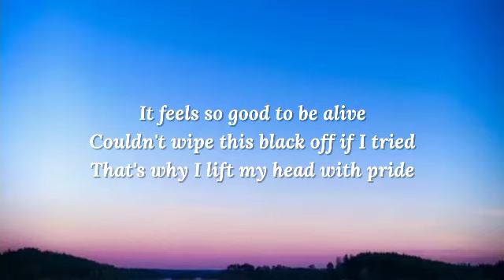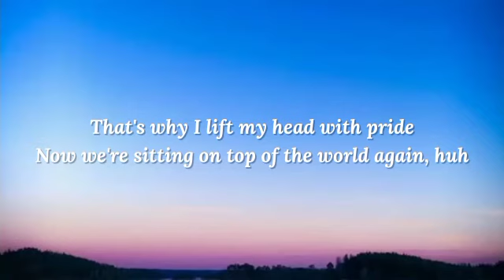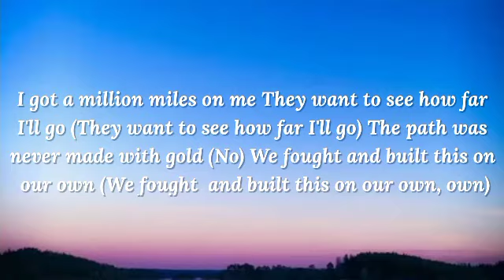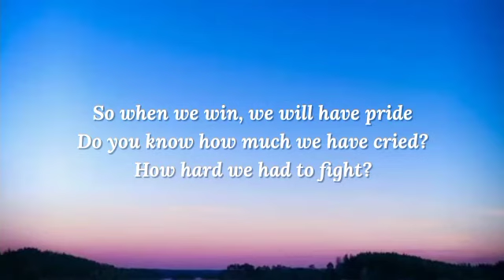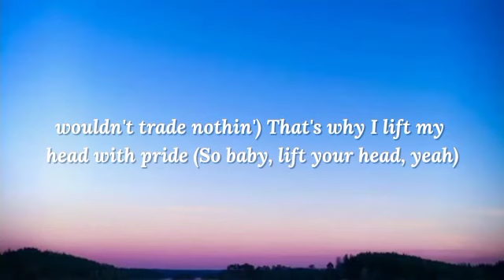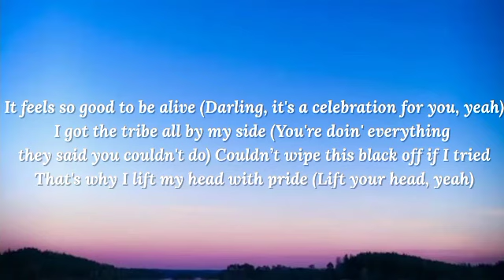Beyoncé - Be Alive (Lyrics/letara)